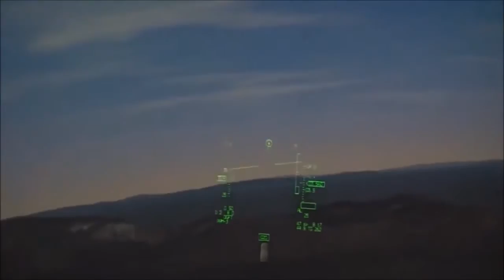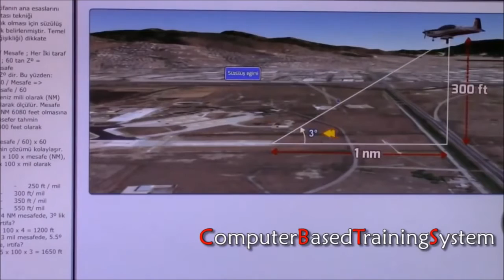Turkish Air Force - Student Pilot Education & Flight Performance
Turkish air force pilot education and training movie. Cigli / İzmir air force base.